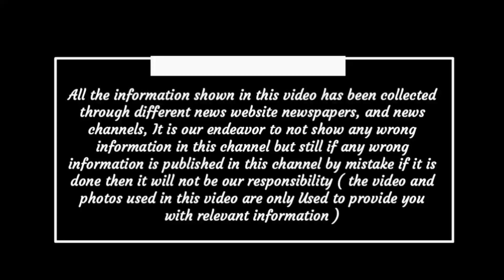Chhattisgarh latest news today